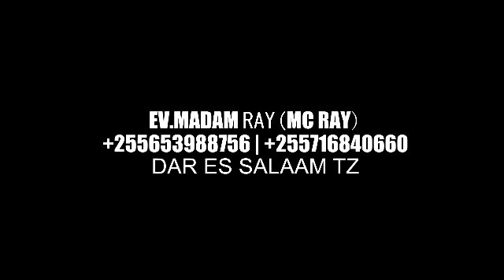MAHUBIRI: SIMAMA KWENYE ZAMU YAKO | EV. MADAM RAY